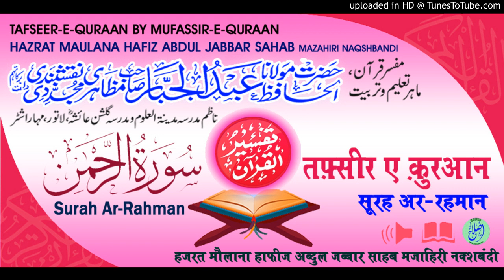Tafseer Surah Ar-Rahman Aayat.62-78 # HAZRAT MAULANA HAFIZ ABDUL JABBAR SAHAB MAZAHIRI NAQSHBANDI